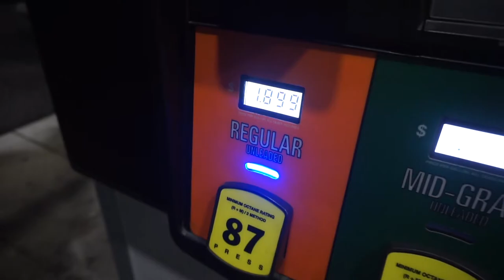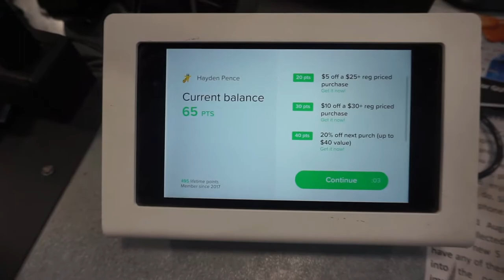I Do This Everyday - VLOG #30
lite vlog where i buy kicks

Hayden Pence

Snkrville